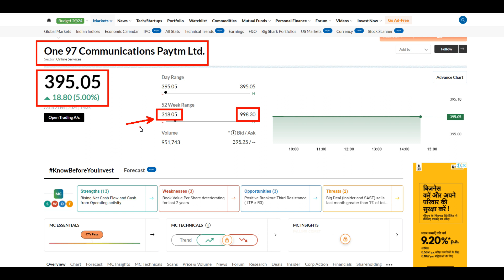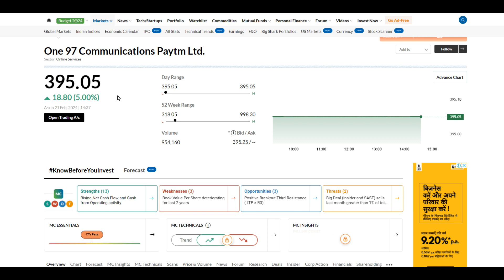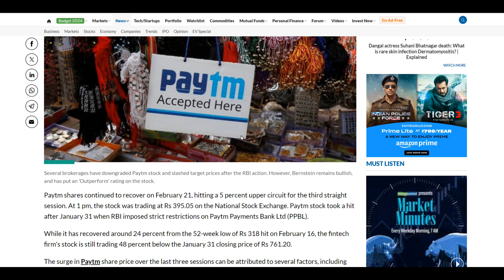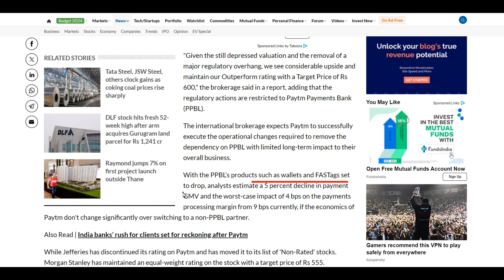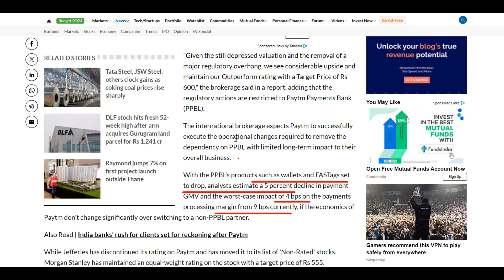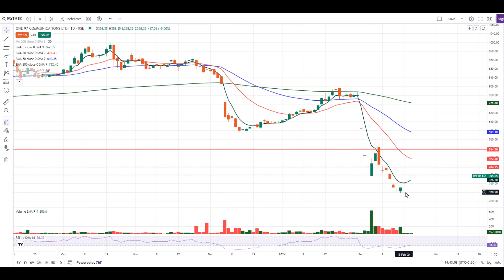PAYTM SHARE NEWS TODAY | PAYTM SHARE AT UPPER CIRCUIT | PAYTM SHARE PRICE TARGET | TIME TO BUY ?